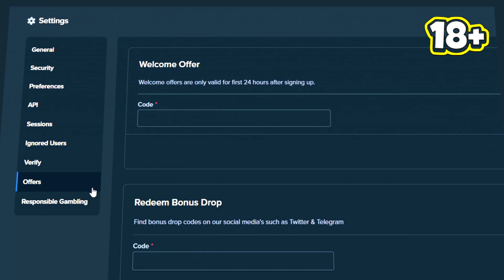RARE EXTRA SPINS ON SUGAR RUSH DID THIS!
I did a TON of bonus buys on sugar rush to try and recreate my back to back insane near max wins from last session and got into a rare 4 scatter!

YouTube.com/dailydegens